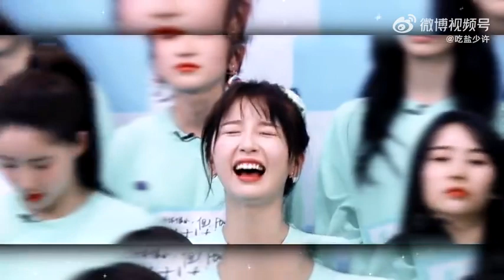Shuxin Training Days on Idol Variety Show Youth With You 2 youthwithyou2 EstherYu yushuxin ©️吃盐少许